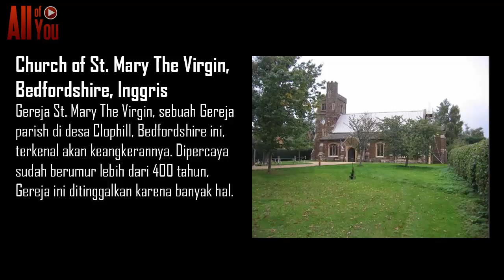KOQ BISA YA, GEREJA ANGKER? 6 Gereja Ini Dihuni Sosok Hantu